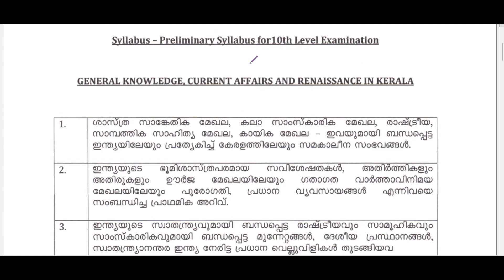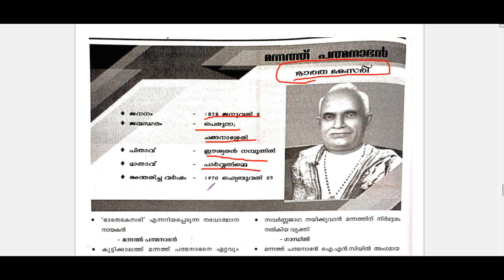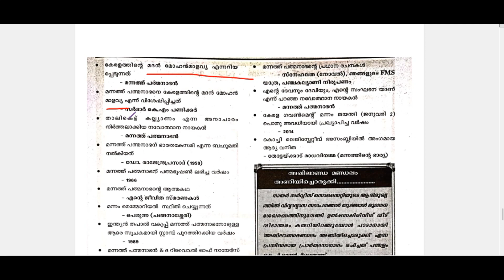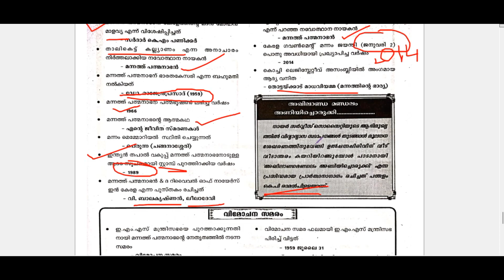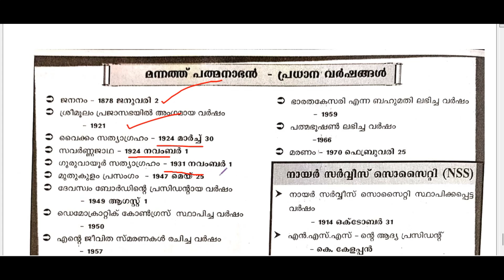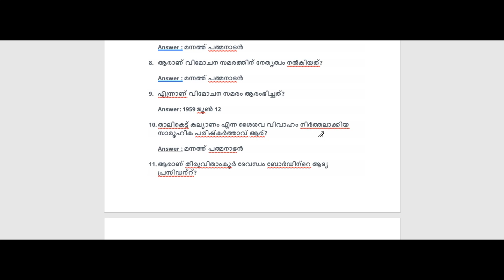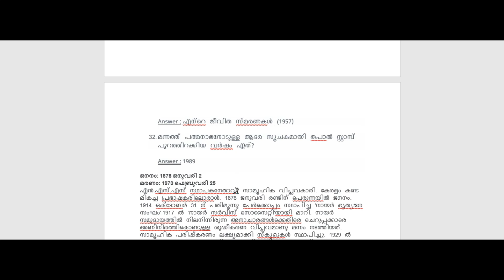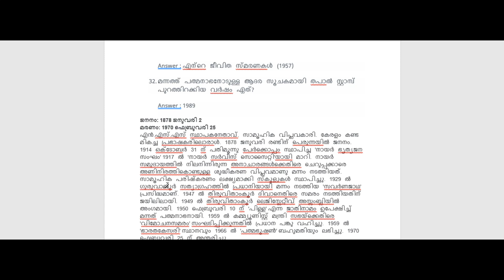LDC 2024 | CLASS 1 | മന്നത്ത് പത്മനാഭൻ | നമ്മൾ തുടങ്ങി | PRLMS+ MAINS ഒന്നിച്ചു പഠിക്കാം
LDC  2024 | CLASS 1 | മന്നത്ത് പത്മനാഭൻ | നമ്മൾ തുടങ്ങി | | ജോലിയാണ് ലക്ഷ്യം
PRLMS+ MAINS ഒന്നിച്ചു പഠിക്കാം